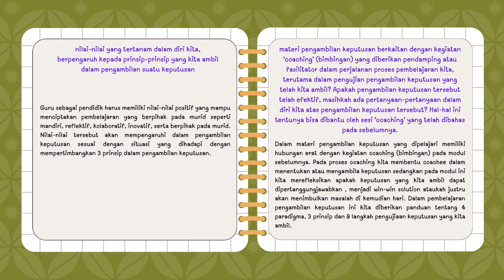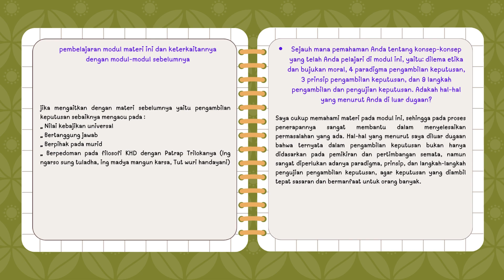Koneksi Antar Materi 3.1Pengambilan keputusan Berbasis Nilai-Nilai Kabajikan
Video ini merupakan tugas Koneksi Antar Materi Modul  3.1 Pengambilan keputusan Berbasis Nilai-Nilai Kabajikan sebagai Pemimpin dalam pendidikan guru penggerak (PGP) angkatan 9